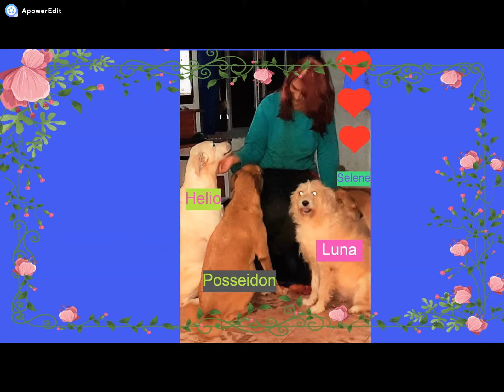Doce lantana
A primavera está quase aí batendo na porta e para comemorar vamos de poetrix?
Sabe o que é um poetrix?
Se sim ou não assista o vídeo até o final e descubra.
Gosta de poesia, arte e natureza?
Se sim vem pra cá e se ainda não for inscrito, inscreva-se, comente, compartilhe com seus amigos e clique no sininho á direita da tela para receber as notificações de vídeos novos .
Apresentação, fotografia, filmagem e edição de vídeo - Elza Ghetti Zerbatto - EGZ

Biografia:
Escritora, poetisa, astróloga, blogueira, locutora de rádio, You Tuber e estudante de Radiestesia.
Acadêmica Correspondente: Academia de Letras de Goiás Velho